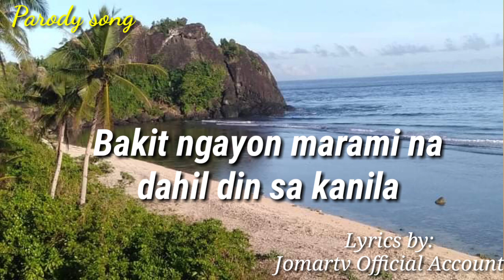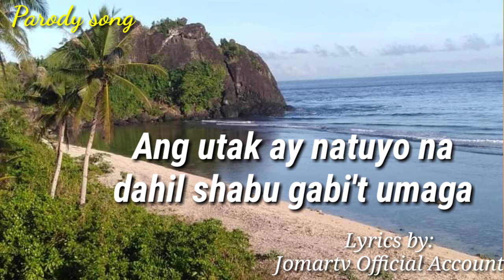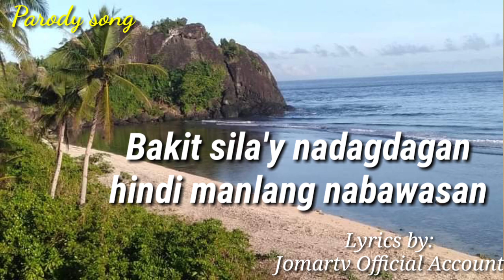*BAWAT BALIW*(Parody) Lyrics by: Jomar Torillo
BAWAL Na Gamot by:Willy Garte
parody song by: jomartv official account